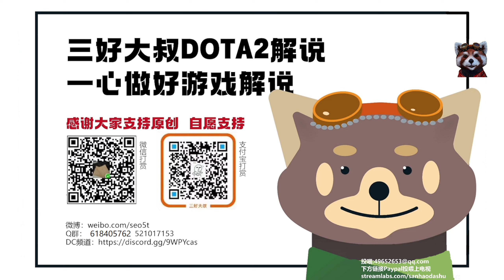【三好大叔Dota2】Liquid vs TE P1 2023巴厘岛Major败者组决赛